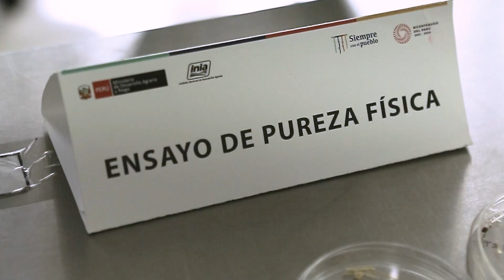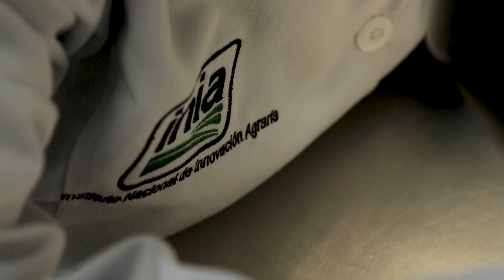Análisis y conservación de semillas de calidad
Hoy en INIAInformaTV, conversamos con la Ing. Esther Ircañaupa Huamani, Especialista de Laboratorio Nacional de Investigación en Semillas del INIA sobre: “𝗔𝗻𝗮́𝗹𝗶𝘀𝗶𝘀 𝘆 𝗰𝗼𝗻𝘀𝗲𝗿𝘃𝗮𝗰𝗶𝗼́𝗻 𝗱𝗲 𝘀𝗲𝗺𝗶𝗹𝗹𝗮𝘀 𝗱𝗲 𝗰𝗮𝗹𝗶𝗱𝗮𝗱”.